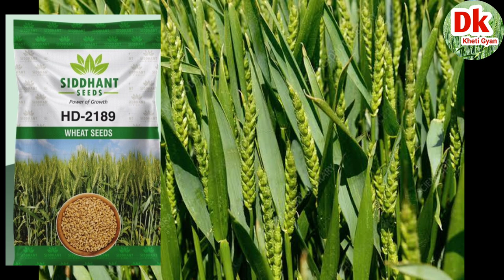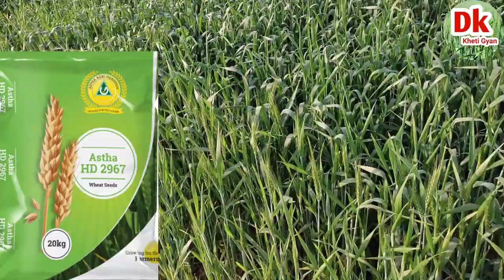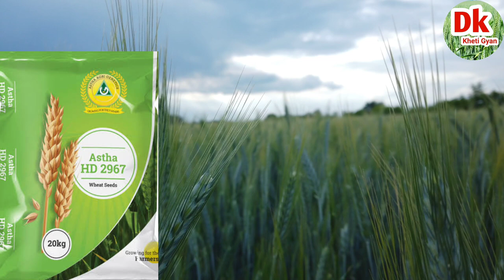gehu ki 3 sbse jabrdast variety,top 3 gehu variety,best wheat seeds,top variety,gehu ki unnat kheti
gehu variety 2023
hd 2189
hd 2967
Shree Ram super 303
303
2967
गेहूं की सबसे अच्छी किस्म
best wheat variety in india
wheat new variety
गेहूं की 3 सबसे शानदार वैरायटी
गेहूं की सबसे उन्नत किस्म
गेहूं की सबसे ज्यादा पैदावार देने वाली किस्मत
best wheat variety
wheat variety
best gehu kaun sa hai
new wheat variety of india
best wheat variety of 2023
wheat variety
gehun
gehu
gehu ki nai variety
wheat best variety
wheat best variety in india
गेहूं की 5 उन्नत किस्में
Wheat Top 3 Variety
गेहूं की सबसे अच्छी 3 किस्में
किसानों की गरीबी मिटा देने वाली गेहूं की वैरायटी पैदावार 92 कुंतल

gehu ki 3 sbse jabrdast variety,top 3 gehu
variety,best wheat seeds,top variety,gehu ki unnat kheti

Dk Kheti Gyan सोशल मीडिया लिंक.